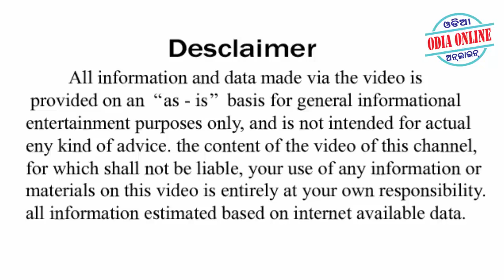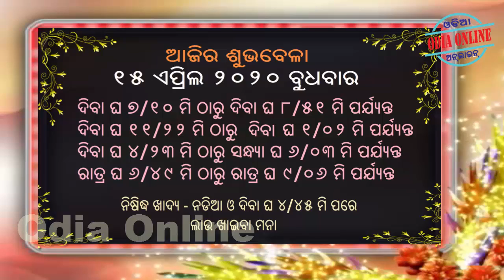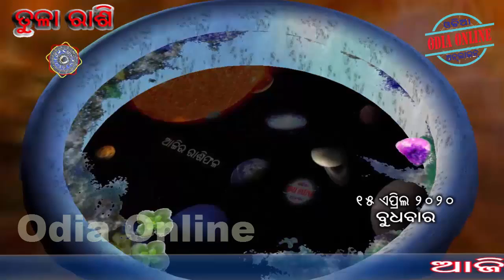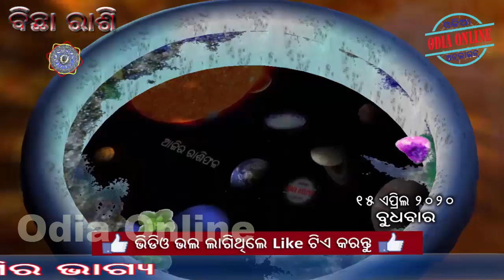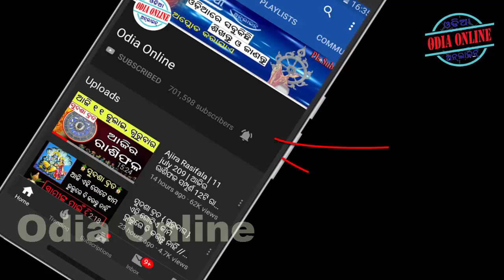Ajira Rasifala | 15 April 2020 | ଆଜିର ରାଶିଫଳ ସମ୍ପୂର୍ଣ 12ଟି ରାଶିର ଭାଗ୍ୟ | Today Horoscope